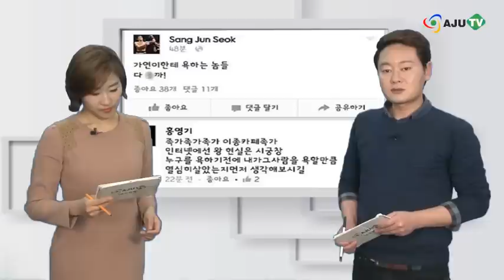[AJU TV] 서두원, 홍영기·석상준 홍영기 대신사과 “탈 많은 송가연 반응은?”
Q. 서두원이 송가연을 비방 팬들을 향해 욕설글을 남겼던 홍영기, 석상준을 대신해 사과글을 남겼죠?

- 서두원은 오늘 ‘이종격투기 카페’에 홍영기 석상준 선수를 대신해 “팀원을 제대로 교육하지 못하고 경거망동하게 한 점 머리 숙여 사죄한다”고 글을 남겼습니다.

또 서두원은 “송가연의 안타까운 모습에 감정이 격했던 것 같다. 무조건 죄송하다”면서 “다시는 이런 일이 없도록 하겠다. 심기가 불편했을 모든 이에게 사과드린다. 다음부터는 종합격투기를 아끼고 사랑하는 팬의 인상을 찌푸리게 하지 않도록 주의하겠다”고 홍영기 석상준 선수 대신 사과했습니다.

서두원 선수가 홍영기 석상준 선수 대신 사과를 하기 앞서 송가연은 ‘로드 FC 020’에서 사토미 타카노 패배를 당한 뒤 악수를 거부하고 퇴장해 비난을 샀는데요.

이에 대해 ‘팀원’ 소속 주짓수 코치 겸 선수 석상준 선수가 페이스북에 “가연이한테 욕하는 놈들 다 X까!”라는 욕설글을 남겨 논란이 됐습니다.

또 홍영기 선수 역시 “인터넷에서는 왕, 현실은 시궁창, 누구를 욕하기 전에 내가 그 사람을 욕할 만큼 열심히 살았는지 먼저 생각해보길”이라는 글을 남겨 논란을 부추겼는데요.

그러나 송가연은 경기 다음날 자신의 SNS에 “안 좋게 비춰진 부분에 대해 죄송하다는 말씀을 드린다”면서 “심판이 내리신 판단이 옳은 결정이라고 생각한다”고 패배를 인정한 바 있습니다.